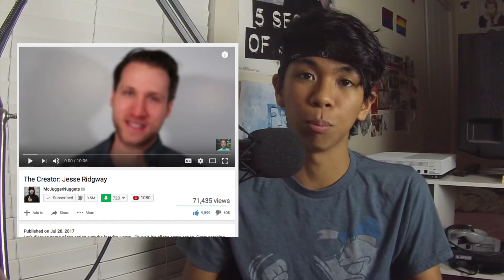The Creator: Jesse Ridgway REACTION and Thoughts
Hit me up on stuff:
Google+: @NoOneUsesGooglePlus